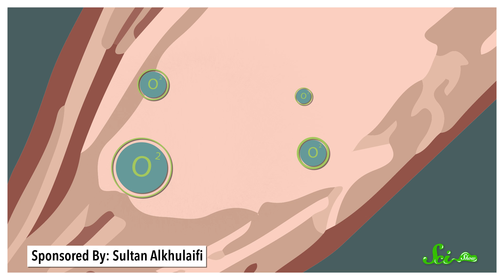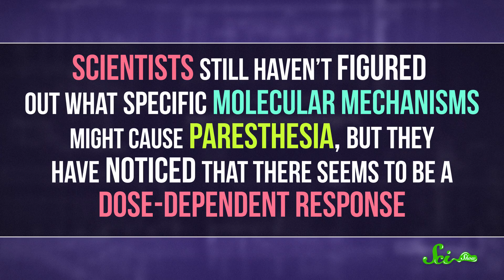Why Do Workout Drinks Make My Skin Tingle?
Ever get a tingling sensation while getting your sweat on? The ingredients to your drink may be why.